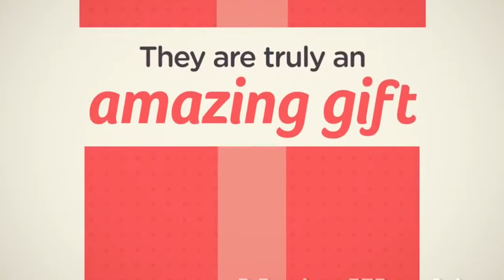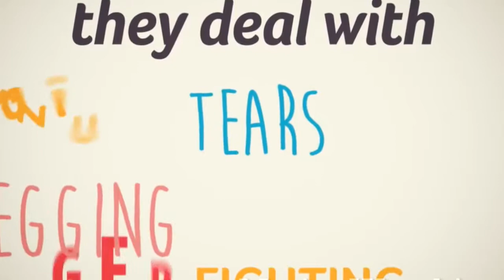Annoucements Mothers Day 2019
Living Life in Victory Church
4300 Raleigh LaGrange Rd / 2850 Old Austin Peay Hwy